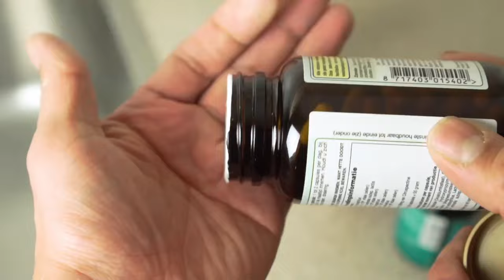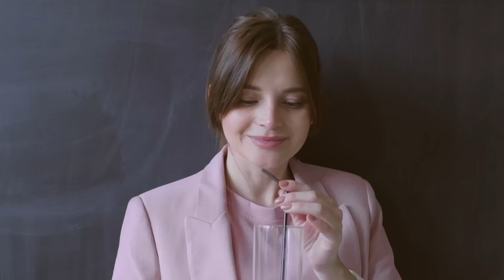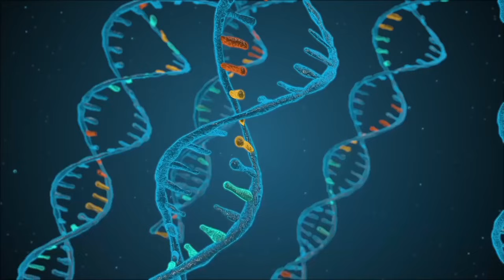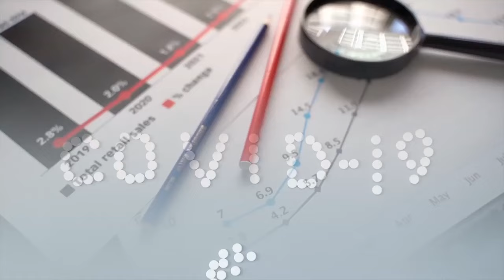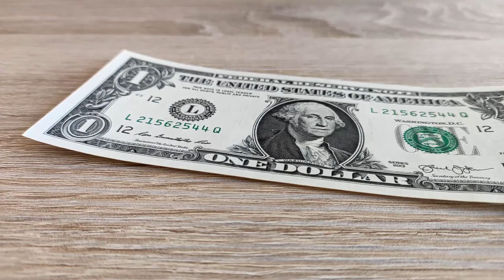The Dark Secret About Supplements Nobody Tells You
This is the dark secret about supplement business nobody tells you about.

Supplements. A pill or powder that you use, or somebody you know. What companies don't tell you is that there is dark stuff in these supplements. Today we will see what are these dark stuff, what the goverment says about that, how it is in other countries. We will see how easy it is to start a supplement business, and at the end we will see are supplements even worth it.